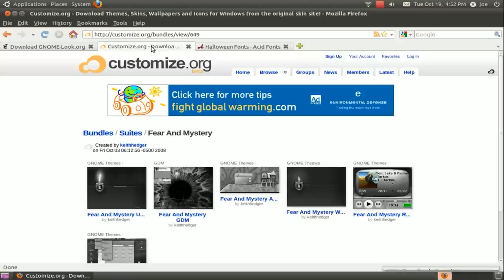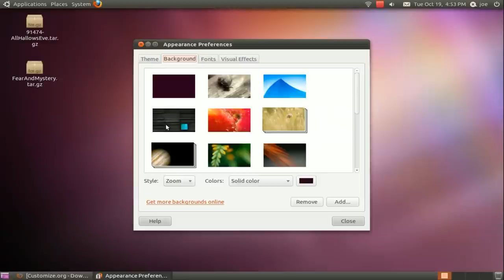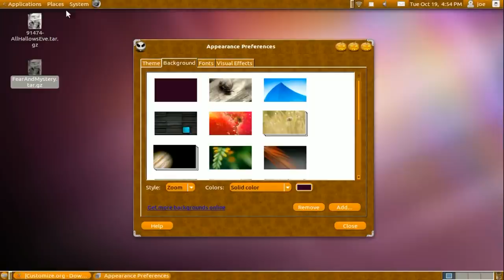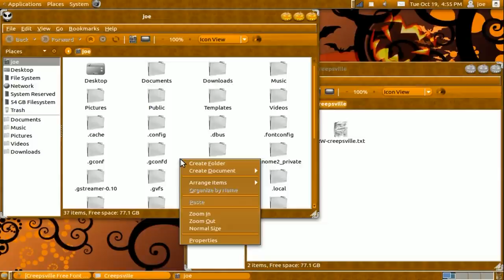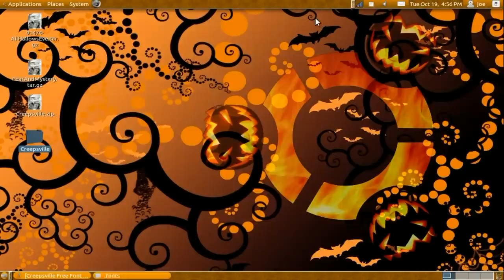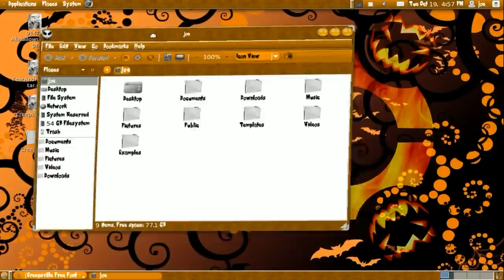How to theme your Ubuntu for Halloween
Sound by Ganscaile and thanvannispen on FreeSound.org